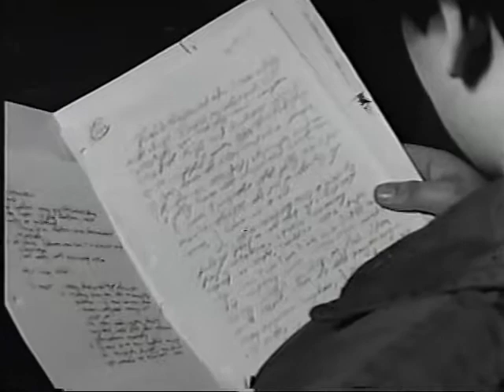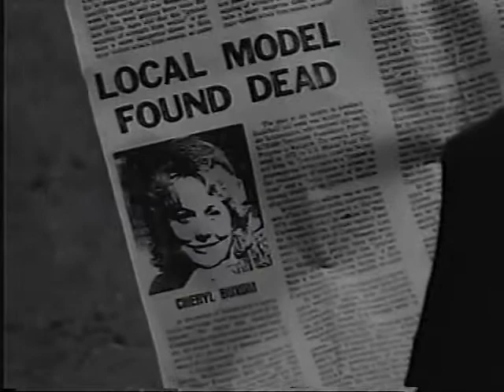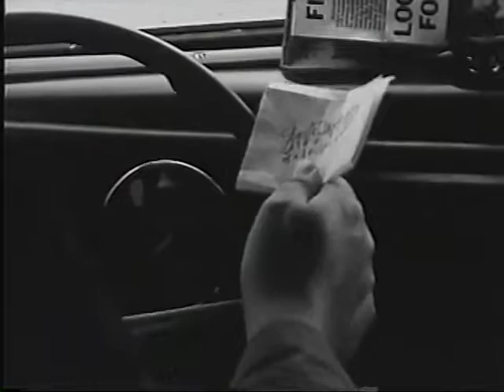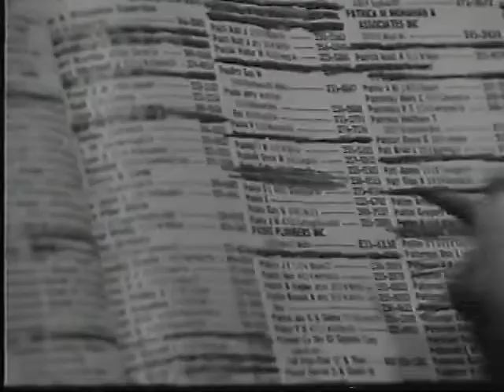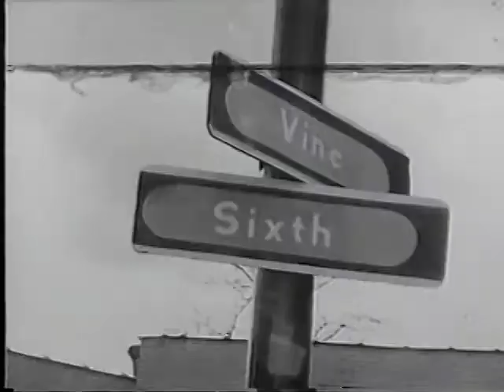John Smith Private Eye in: The Matter of the Knife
This is my college-era film noir parody, made with friends in the mid-80's when I was going to college at UW-Madison.  It was an independent project that turned into a massively  consuming labor of love and frustration to finish.

A book should be written about it someday.  I have memories of many late nights working at Vilas Hall, leaving the editing bed room bleary-eyed into the empty hallways.  The laundromat that kicked us out the first time we tried the laundry scene.  The anticipation of finally seeing the "rushes" of the 16mm film I was working with.  Did my shots come out?  Did I screw up the lighting or not?  What was beautiful?   It was a wonderful feeling seeing a shot that had come out well, knowing that I had it "in the can".  There was the pain of seeing footage that I knew I'd have to redo, often of complex scenes.

I sometimes think how it would have been if I'd had today's technology, all the effort I'd have saved just from being able to play back what I'd shot on the spot!  I did learn so much from all this, and it gave me an early form of seasoning.  I now look back on this period with an awareness of my own nostalgia that time has sheened it with, and a realization of the stress too.  What a time it was!

So how did it come out?  I’m proud of it!  It’s funny, super dry, and absurd.  The rough “beat up old old movie” look works.  It’s very tightly written and edited.  It doesn’t waste one’s time. The characters are sharp.   After all these years, I still laugh at it’s absurdity.

Keith Webster. 9/30/2020

CREDITS:

John Smith, Private Eye in:
The Matter of the Knife

Based on characters and a story developed by
Scott Dikkers, Peter Hilleren, and Keith Webster.

Written, Produced Directed, and Edited by
Keith Webster

Cast

Nick Carraway … John Smith
Scott Dikkers … Charlie Upthestreet
Sara Whelan Blake … Mrs. Buxom
Jose Polansky … Mr. Buxom
Peter Hilleren … New Occupant
Catherine Hoffman … Laundromat Lady
Steve Hanson … Cop One
Kurt Zaeske … Cop Two
Nick Even … Cop 3, Passerby
Amy Wilinski … Cheryl Buxom
Nancy Hoffman … Madame Mysterio
Danny Barash … Paperboy

Thanks to:
Terry Marek
The University Club
Charlie Lemons
Self Serve Laundry
Omega
Wisconsin Civil War Museum
Central Madison YMCA
Dominique Even
Irene Alafonso